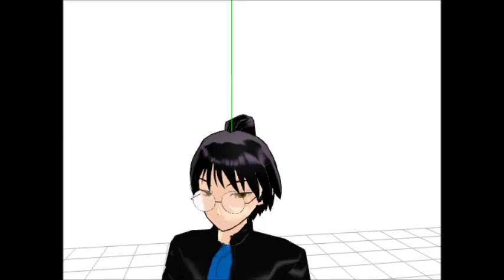Invader Zim Go's Random.... Well, here you go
Why, why. Why do you keep making me do these videos. WHY!. just kidding. I love making these videos sometimes. And you're only going to get them when there's a very bright blue moon (metaphor). Anyway it's kind of hard to find these kinds of folders and files to re-create of these kinds of things. And making these videos takes time. So I'm going to make more. Be patient. Anyway, I also remake some of the old ones that I have done in the past and I hope you enjoy the new material that had to offer. I hope you actually like this video, give it a thumbs up, leave a comment, share this with your friends and most important subscribe to my channel where you can get more IZ stuff.

PS. Coming soon Zim is going to do a live "Zim Plays" somewhere around this month once we get 300 Sub. More detail will come soon.